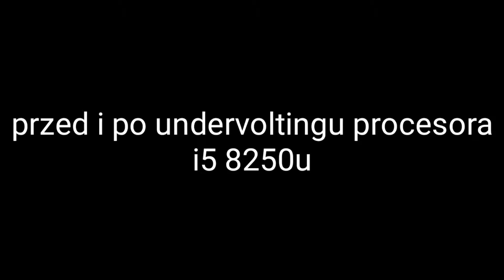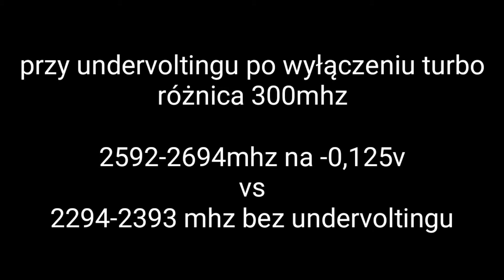Undervolt core i5 8250u Huawei Matebook D